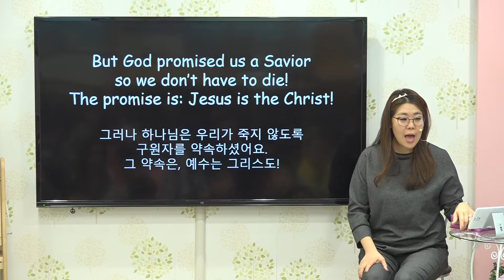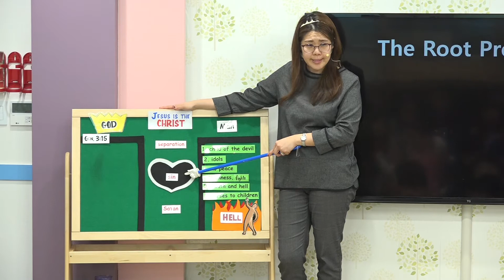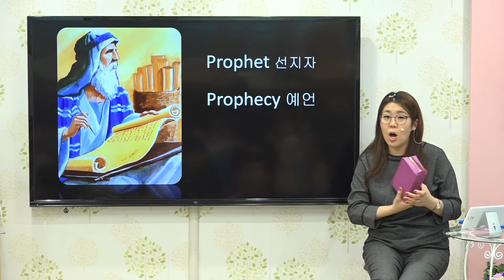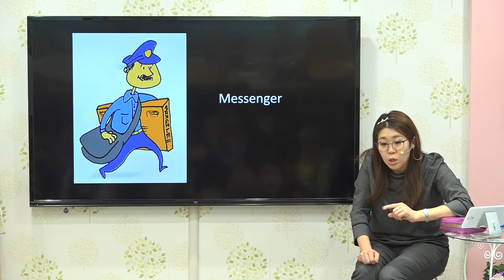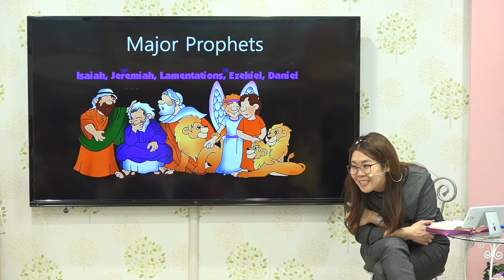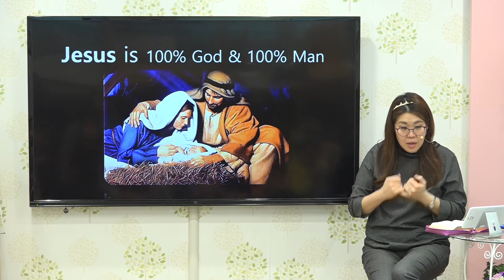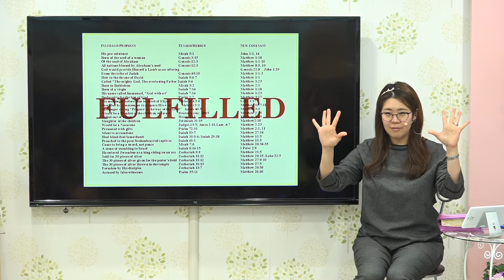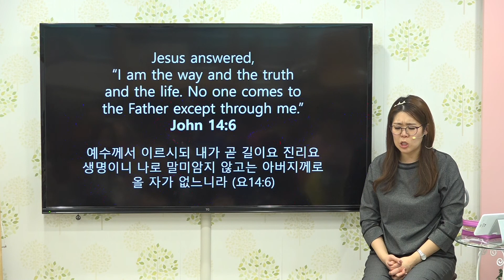09 He’s the true Prophet, the way to meet God. (Early Elementary) 그는 하나님을 만나는 길, 참 선지자예요. (초등 저학년)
A Gospel Message Chant to help root children in the Word of God.

09 He’s the true Prophet, the way to meet God. (Early Elementary) 그는 하나님을 만나는 길, 참 선지자예요. (초등 저학년)